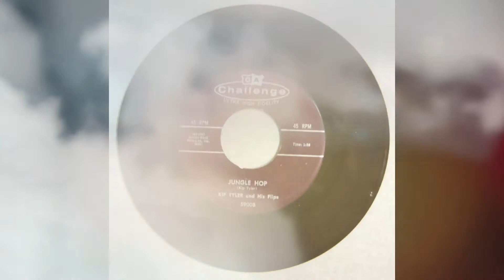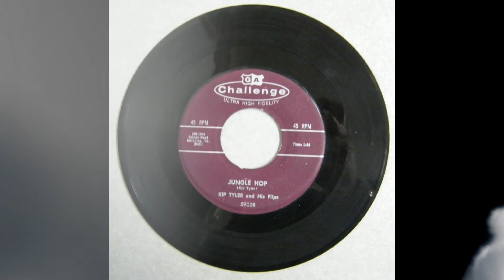From 1958 Kip Tyler and His Flips JUNGLE HOP & OOH YEAH BABY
From 1958- Actual recording of 45 record up for sale on Ebay. Posted for potential buyers (and others!) to sample...enjoy!